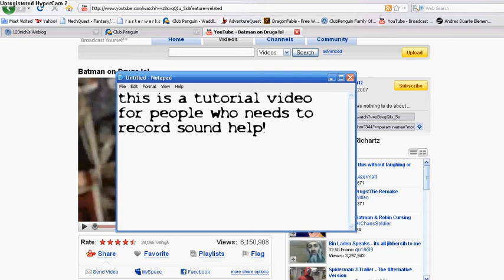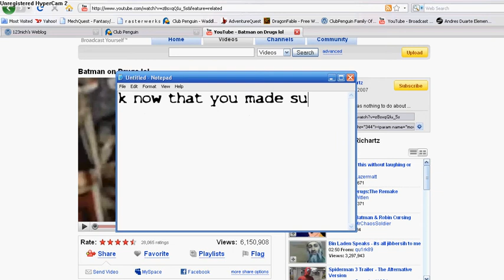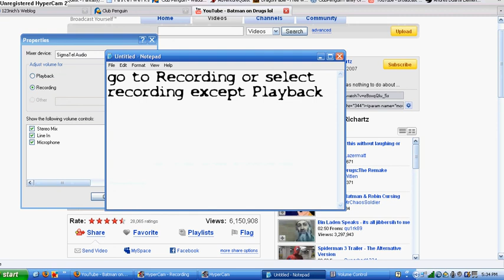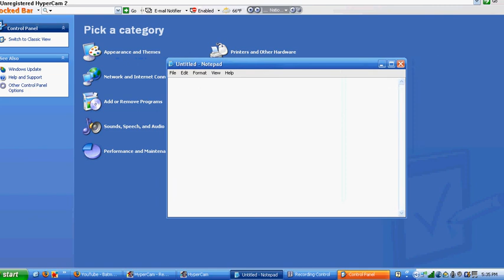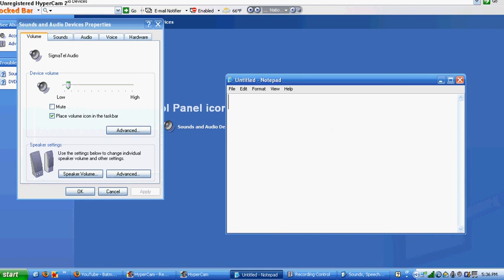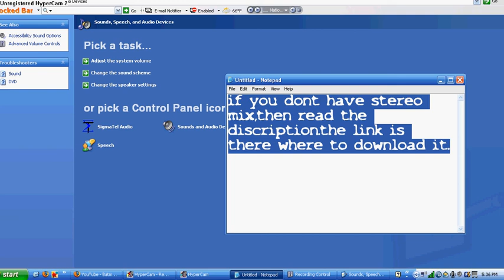How to Record sound In HyperCam2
This Video Helps everyone i Hope!
If you do not have Stereo Mix go to this link and download it:
Good Luck!
Bad Comments will get ignored as easy as pie!